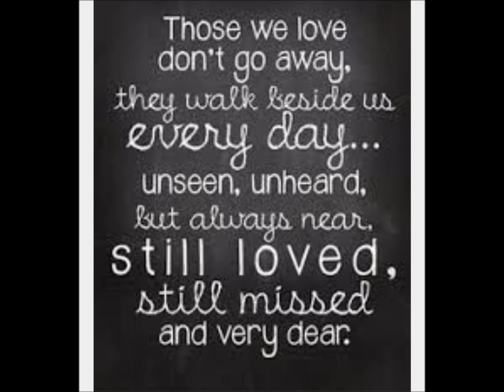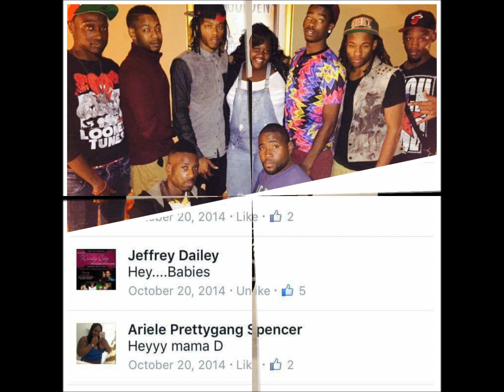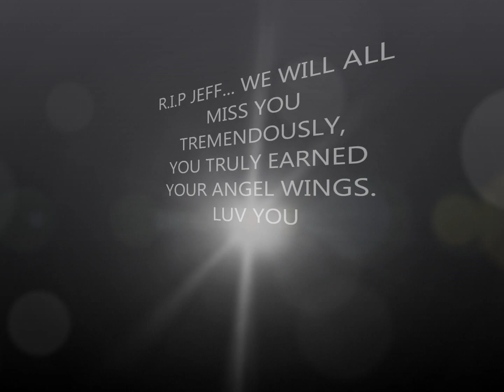RIP JEFF D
RIP JEFF D...YOU WILL TRULY BE MISSED. WE LOVE YOU